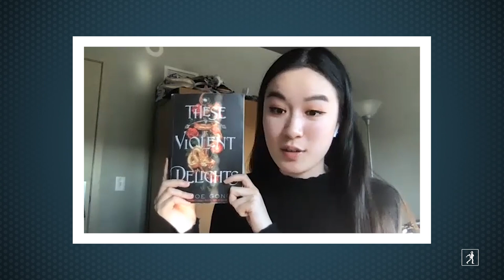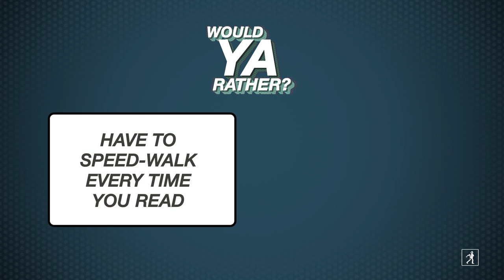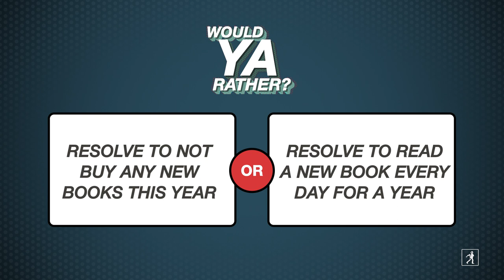Would YA Rather: Bookish Resolutions Edition with Chloe Gong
We asked Chloe Gong, author of These Violent Delights, some Would YA Rather questions inspired by our New Year’s bookish resolutions. This year, make some bookish resolutions and resolve to read these books

These Violent Delights is an imaginative Romeo and Juliet retelling set in 1920s Shanghai, with rival gangs and a monster in the depths of the Huangpu River. Follow author Chloe Gong on social media @thechloegong.